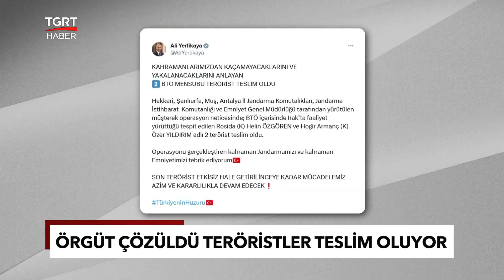Teröristlere Nokta Atış: Çil Yavrusu Gibi Dağıldılar Yarısı Etkisiz, Diğer Yarası Teslim Oldu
Terörle mücadele aralıksız sürüyor, teröristler bir bir etkisiz hale getiriliyor. Türk Silahlı Kuvvetleri Suriye'nin kuzeyinde 12 teröristi etkisiz hale getirdi. MİT'se örgütün sözde yöneticilerinden birini nokta operasyonuyla vurdu. Kaçamayacağını anlayan 2 terörist de Irak'tan Türkiye'ye gelerek teslim oldu.